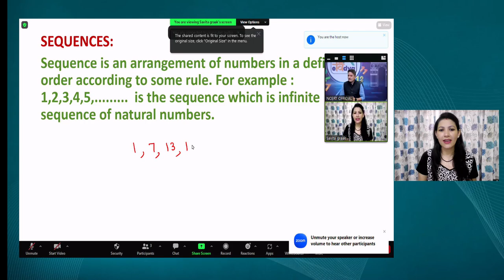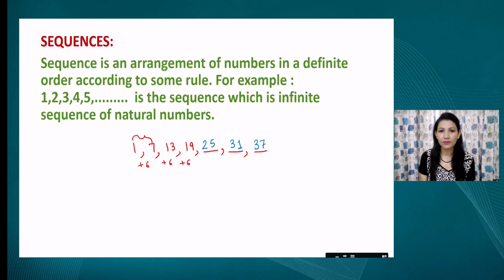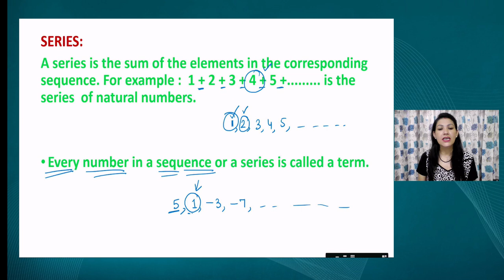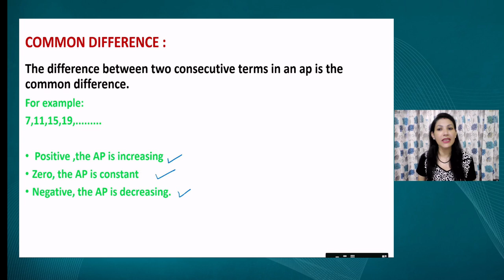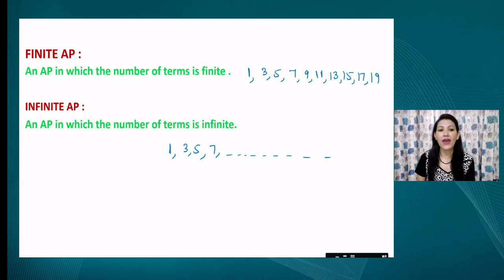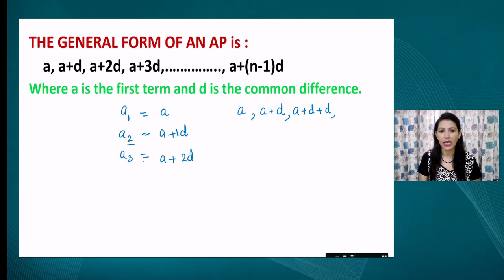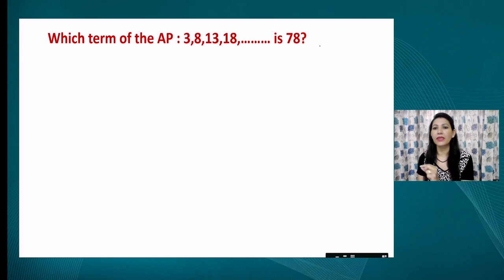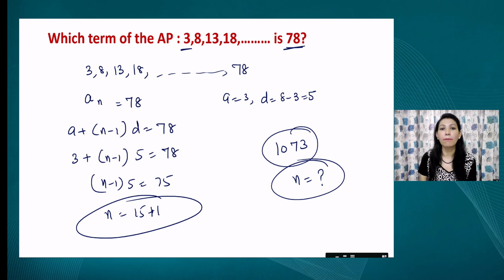Live Interaction on PMeVIDYA : Arithmetic Progressions II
Arithmatic Progressions II
Subject: Mathematics     Class: X

Sahyog Session
Mon-Fri                                             5-5.30pm

The programs can be viewed on:
1. DD Free dish channel #2022 to 2033 ( PM eVidya  Class 1 to  PM eVidya Class 12)
2. Zee Dish TV Channel #950
3. Jio TV App
4. ‘NCERT OFFICIAL’ YouTube Channel